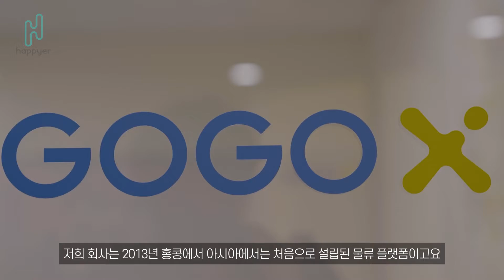GOGOX KOREA-hear from the Leaders!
Learn about the growth plans for GOGOX Korea.